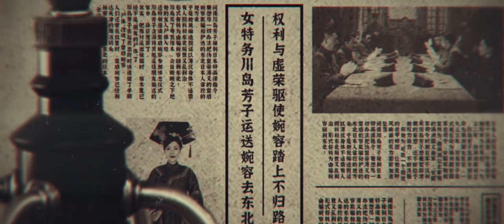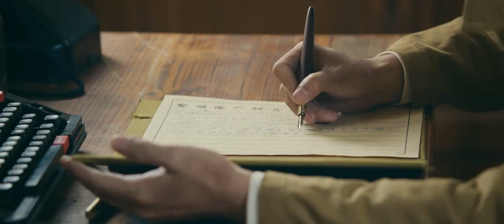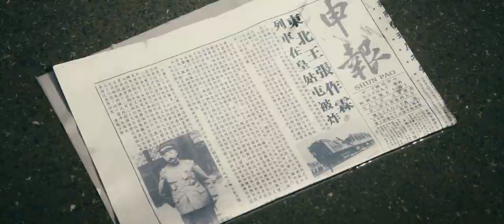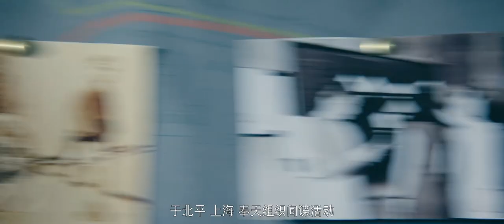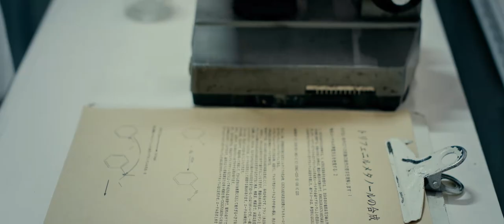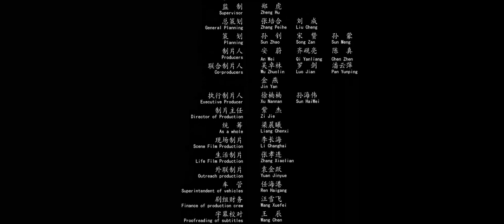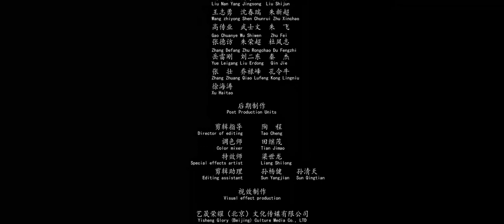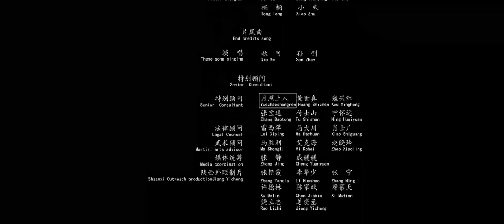新电影 2023 | 最新动作片 2023《追杀川岛芳子》Chase Yoshiko Kawashima Full HD 1080P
追杀川岛芳子